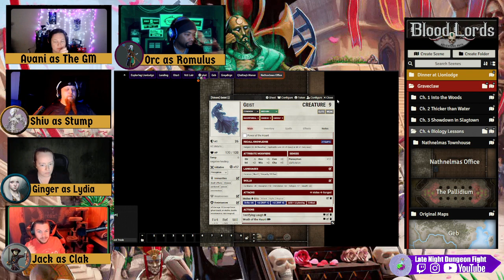Pathfinder: Blood Lords - Biology Lessons (Ep 20)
In this episode of Pathfinder: Blood Lords, Stump, Lydia, Juice, and Clak after game night in Yled with Kyril Vonth, the next morning the party heads to the Twilight Castrum for some recon on The Grave Hag Nathnelma. Juice takes her lecture very seriously while Lydia, Clak, and Stump slip off to search her office. Can they get out before Nathnelma makes it back to her office from the lecture hall?

Later the party spends a night on the town with Lord Zthni partaking in some of his indulgences, can they keep up with the Celebrant Blood Lord and stay in his good graces?

Join us Wednesdays & Sundays on Twitch.tv/LateNightDungeonFight for more TTRPG & Pathfinder!